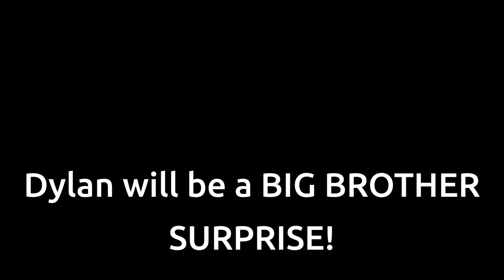Big Brother Announcement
Another Pasco is on the way. In this video we share the news with our loved ones.